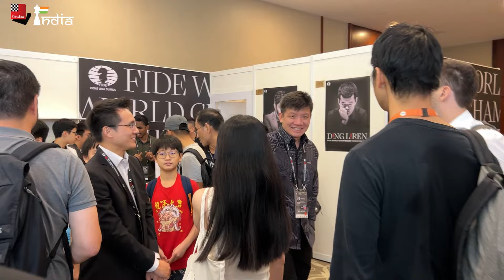Ding And Gukesh Arrive With Full Confidence For Game Eight | World Chess Championship Singapore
Watch the moments before game eight of the FIDE World Chess Championship Singapore as the players make their way to the playing area.